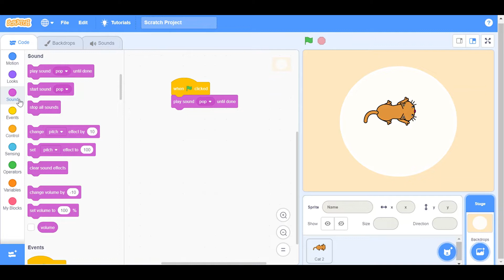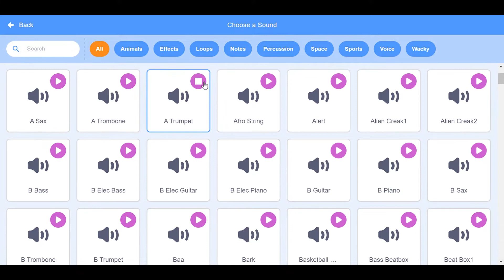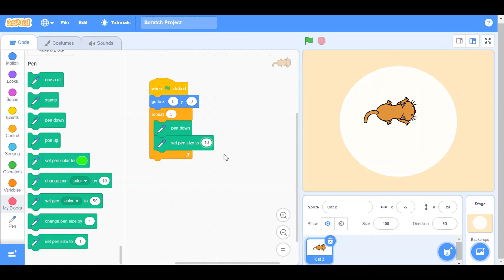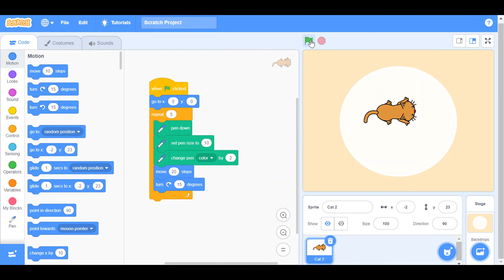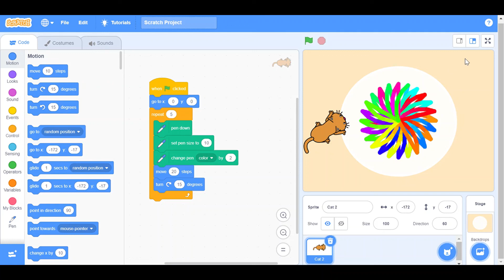Scratch How to make Flower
Hi Guys I Have made Flower with a cat in Scratch.